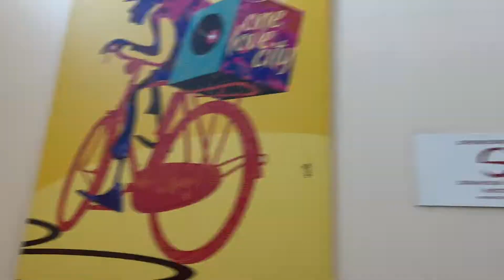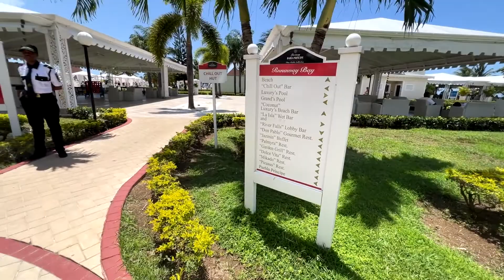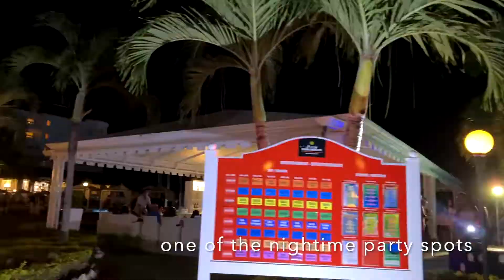Jamaica Vlog Pt. 2! Grand Bahia Principe Luxury Runaway Bay- Resort / Room Tour & First Impressions!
Happy Maya Monday! Please enjoy part 2 of my Jamaica Travel Vlog! Enjoy a resort tour, room tour, first impressions, lots of laughs, and LOTS of fun! I hope you guys enjoy this vlog and are ready to experience even more of our amazing trip for Jasmin’s birthday!  I hope you guys love being on another vacation with us. Please make sure you tune in next week for part 3 where you meet more of the gang and we enjoy a fun day at the resort! I hope you all had a great weekend. Have a fantastic, productive, safe, and happy week ahead.

New all things Maya instagram - @inmayasbag

Time stamps:
00:00 - Intro & Arrival in Jamaica!
00:40 - Headed to the Resort
01:08 - Arrival at the Bahia Principe Luxury Runaway Bay Resort & Check-in!
02:45 -Resort Tour
06:39 - Room Tour
12:19 -  Dinner Time
15:27 - Fun with Friends
16:33 - Surprise performance from @cheffo
17:58 - Turn Up Time